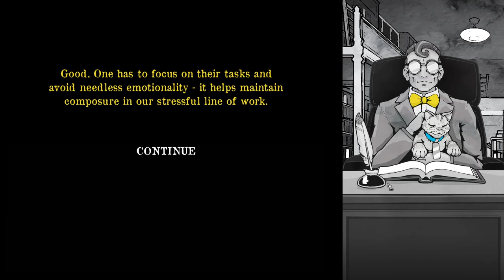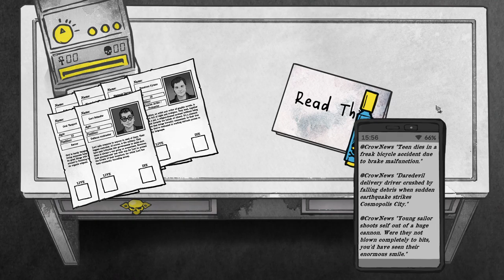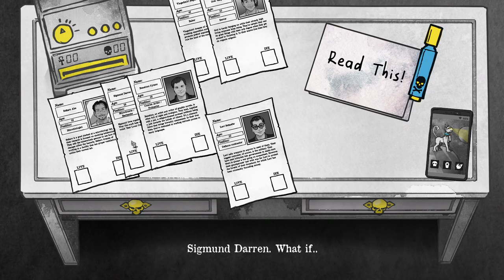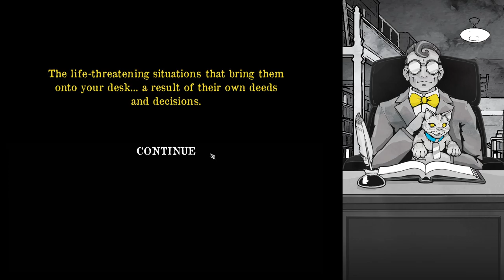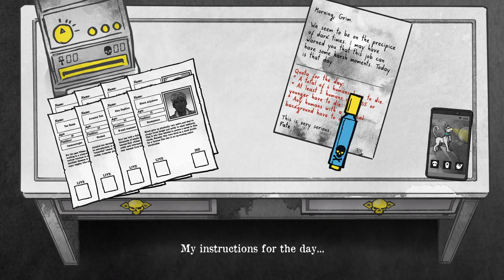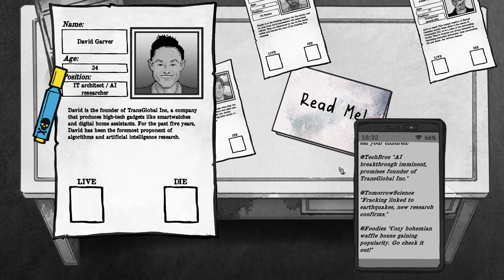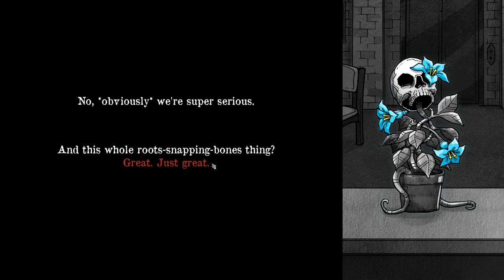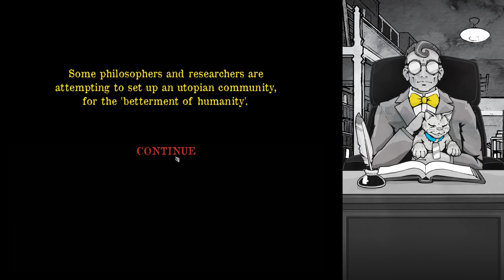Death and Taxes Part 1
Nothing is certain minus Death and Taxes...thats the how the phrase goes right?

This game is kinda like papers please but death is on the line...well you are death, and causing death, its interesting and I got it when it first came out and now I am finally playing it...This is one of those games I may do randomly who knows. Just wanted to do not darkest dungeon, and break my brain it seems. Tell me what you think guys.